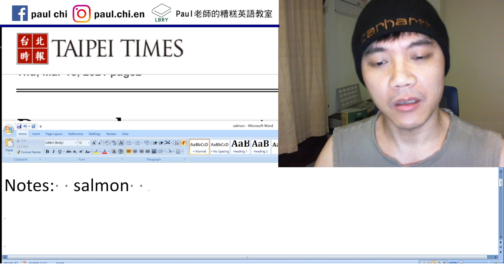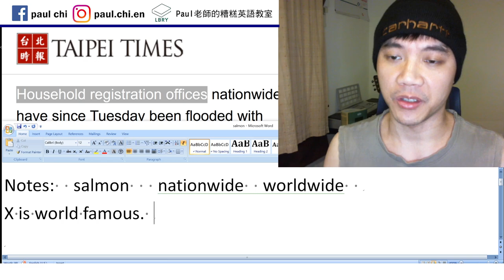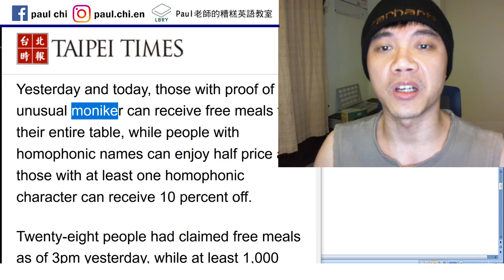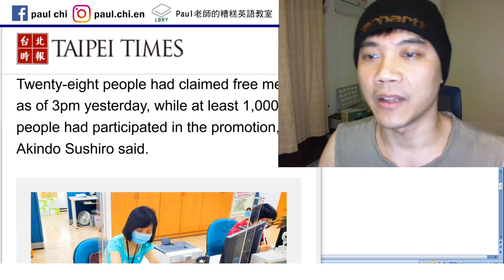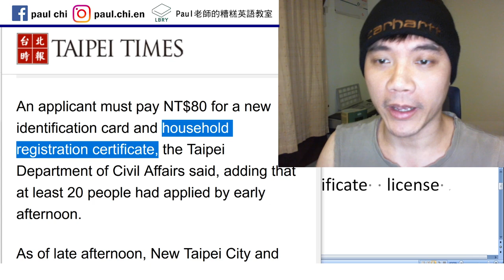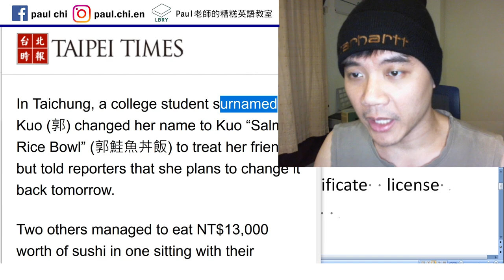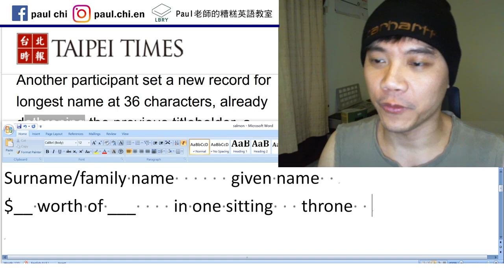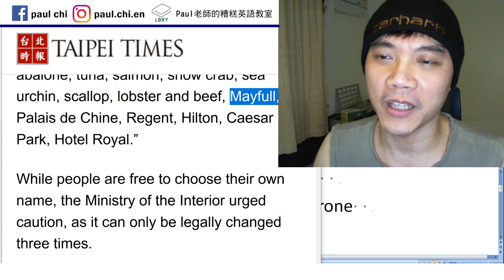【免費英文課 episode 136】鮭魚之亂，英文講解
Notes:  salmon   nationwide  worldwide
X is world famous.   Flood    change X to Y
As of…  claim    publicity stunt   certificate  license
Surname/family name      given name
$__ worth of ___    in one sitting   throne

LBRY: Paul老師的糟糕英語教室